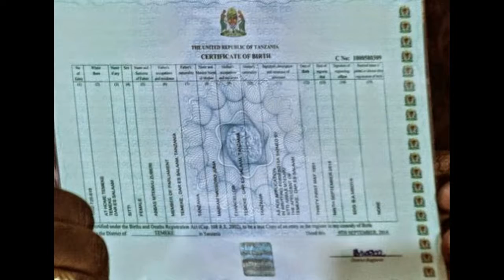TANGAZO LESENI BIASHRA